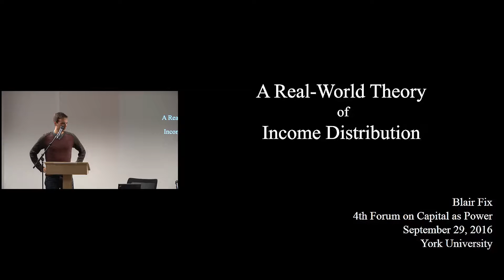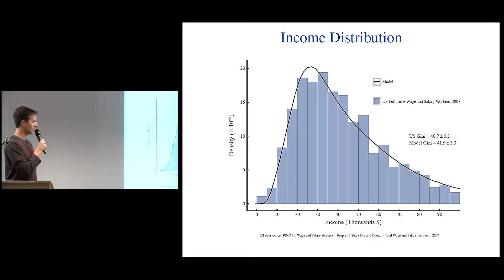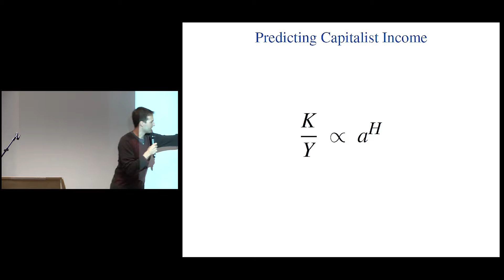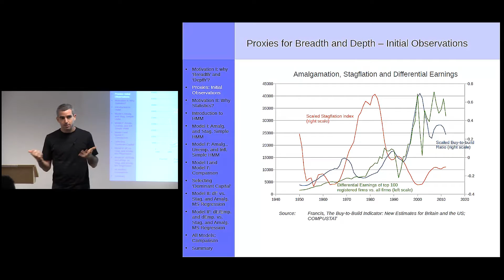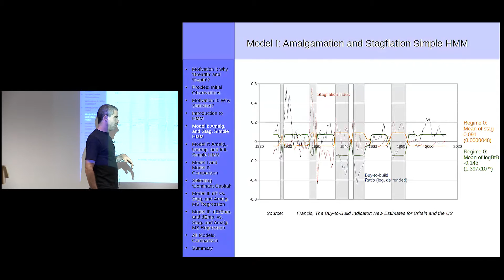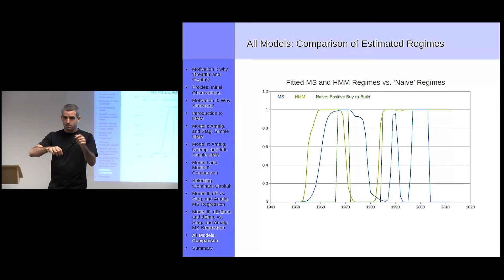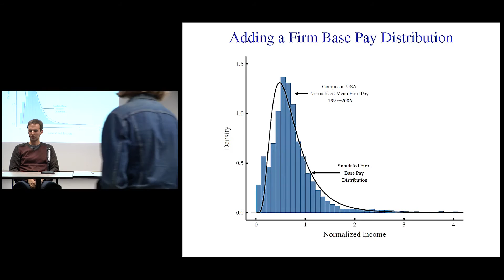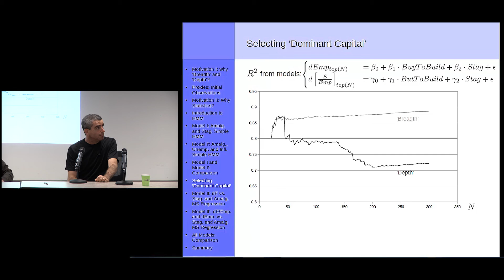METHODS -- Blair Fix and Shai Gorsky (September 2016)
4th Forum on Capital as Power: Broadening the Vista

5A. A Real-World Theory of Income Distribution

Blair Fix, York University

In 1957, Herbert Simon used a hierarchical model of the firm to explain the observed relation between executive pay and firm size. While this model has been relegated to the dustbin of economic theory, it has important implications for a theory of income distribution based on power. I demonstrate that Simon’s model can be used to explain a variety of other phenomena, including the distribution of firms owned by the wealthiest individuals and the fraction of capitalist income by income percentile.

5B. Regimes of Differential Accumulation and Hidden Markov Models

Shai Gorsky, Duke University

How can regimes of differential accumulation be understood, identified and quantified? Hidden Markov models (HMM) are a class of probabilistic models in which an unobserved ‘state’ variable is determined in every point in time according to a Markovian random process. The state variable then determines the parameters of a distribution according to which an observed variable is assumed to be distributed.

In recent years, the conceptual flexibility and statistical tractability of HMMs have rendered them popular in finance and economics. One particular phenomenon that is easily modeled by HMMs is ‘regime switching’. The unobserved state variable is thought of as one or another ‘regime’, and the observed data points of a time series are classified as likely to originate from a distribution that is associated with one of the regimes.

The CasP framework suggests the key concept of ‘regimes of differential accumulation’, which may be classified as ‘breadth’ or ‘depth’. In this paper, we analyze four related variables: the buy-to-build and stagflation indices, differential profits-per-employee and differential employment measures. The relation between the four variables is anything but trivial, and we explore both the intricate dynamics between them and the merits and limitations of HMMs in this context, striving to offer a richer, rigorous and statistically sound understanding of regimes of differential accumulation.